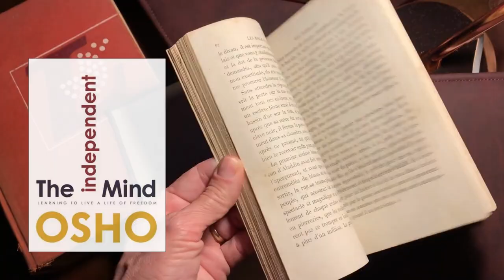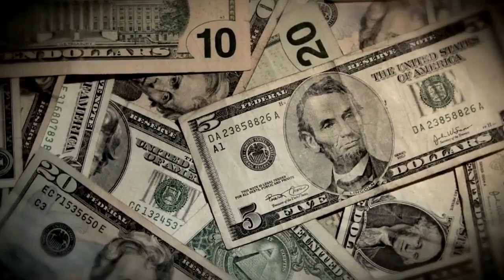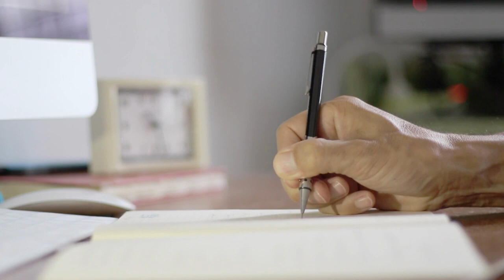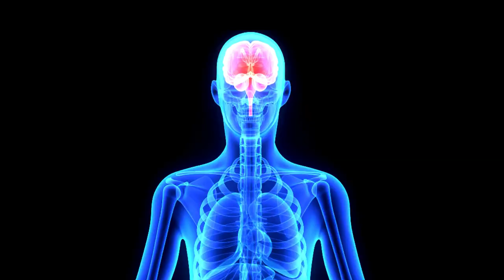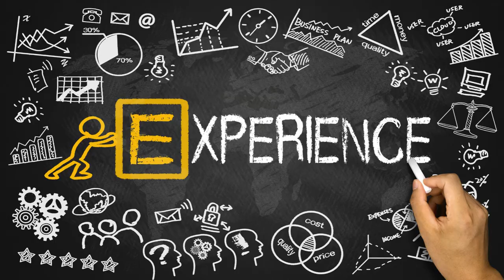நம் எண்ணங்களை மாற்றும் ஒரு புத்தகம் | THE INDEPENDENT MIND BY OSHO in Tamil | OSHO advice in tamil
நம் எண்ணங்களை மாற்றும் ஒரு புத்தகம்  | THE INDEPENDENT MIND BY OSHO in Tamil | OSHO advice in tamil | Learning to live of freedom by osho | This book will change your life | How you think in tamil | How to know yourself in tamil | This book will open your eye | Osho's great stories in Tamil